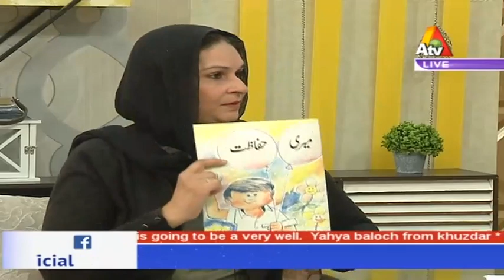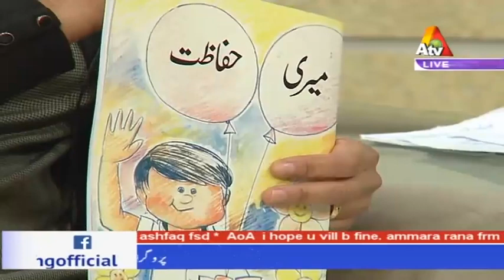Are Innocent Children Not Safe? - Mehekti Morning With Sundus Khan - 12 January 2018 | ATV